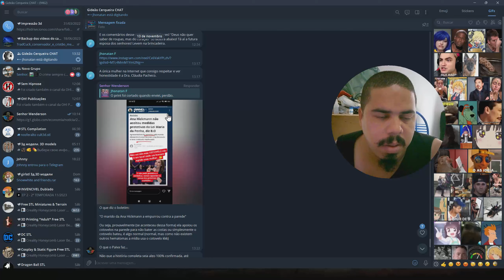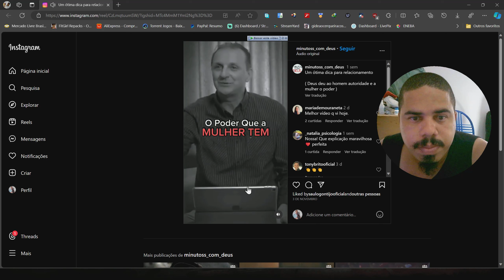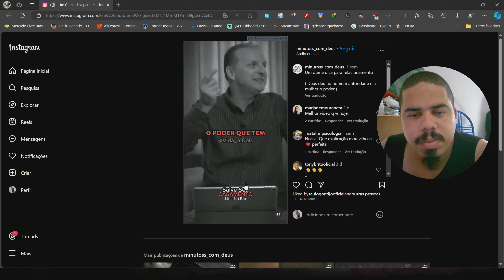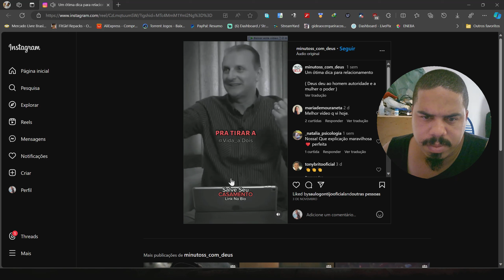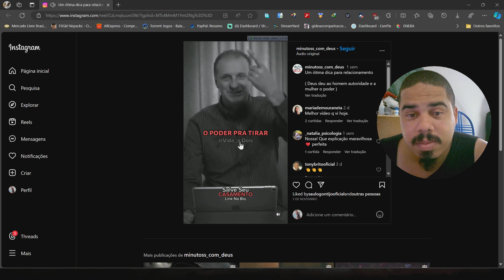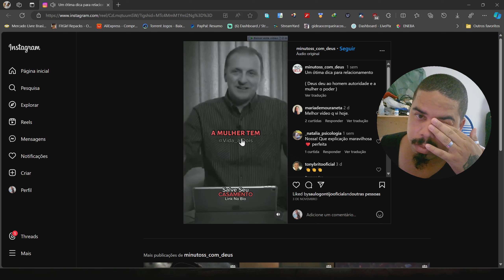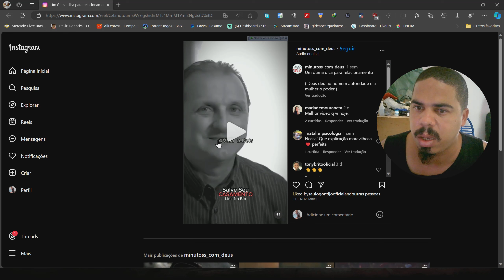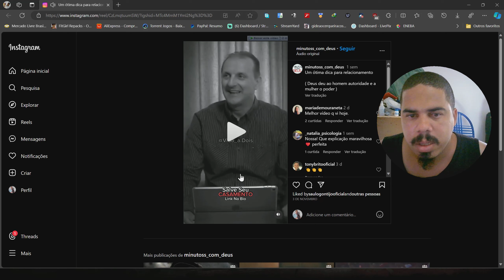Furia e cuckção ta fazendo escola. Muié finge que obedece e homem finge que manda...